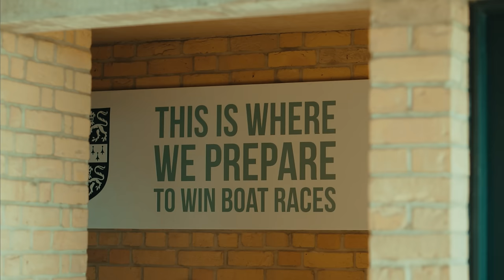The Boat Race Documentary: Ep 3 | "The Kettle Boils Over" - Turning The Tide (2024) Oxford Cambridge